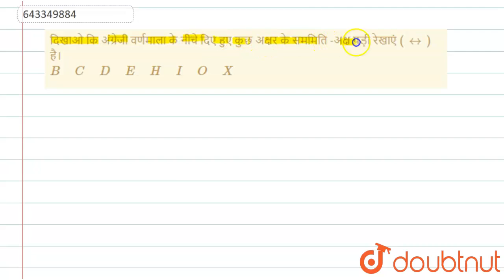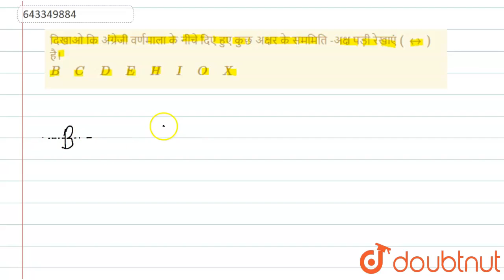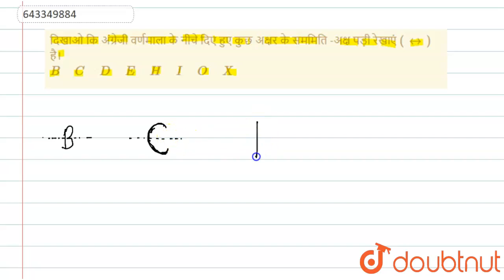दिखाओ कि अंग्रेजी वर्णमाला के नीचे दिए हुए कुछ अक्षर के सममिति -अक्ष पड़ी रेखाएं (harr) है। B C D...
दिखाओ कि अंग्रेजी वर्णमाला के नीचे दिए हुए कुछ अक्षर के सममिति -अक्ष पड़ी रेखाएं (harr) है। B C D E H I O X
Class: 7
Subject: MATHS
Chapter: सममिति
Board:Bihar Board

👉 Have Any Query? Ask Us.